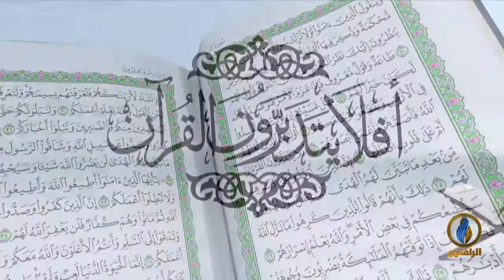أفلا_يتدبرون_القرآن | ح 83 - عنوان الحلقة - تفسير سورة المزمل - الآية 4